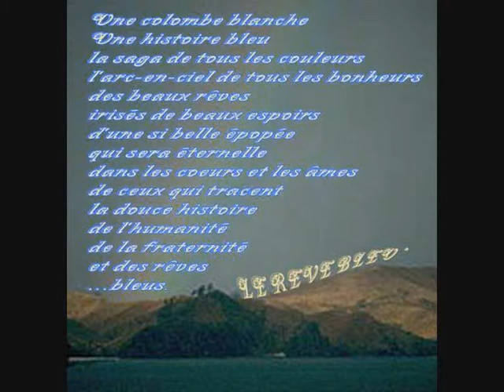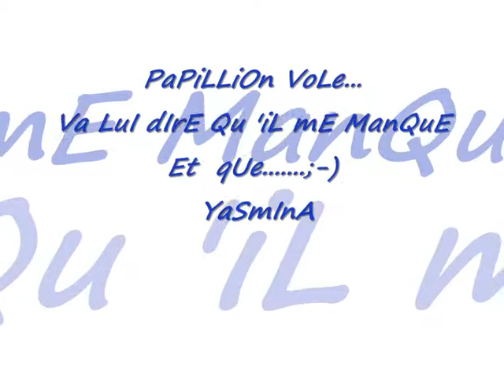Rêves bleus ...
Pour mon papillon Bleu. ;-)

{Papillon}

Tu es la plus belle chose
Que je n'ai jamais vue
Tu brille comme les rayons du soleil
Sur la neige hivernale
Je devais seulement te le dire

Tes yeux brillent comme les étoiles
Comme la lune ils illuminent
Ton sourire pourrait enflammer le monde
Le savais-tu?

Ton esprit est rempli de tout
Ce que je veux savoir
Je devais seulement te le laisser savoir
Tu es mon papillon
Vole haut
Vole vole vole

You are the most beautiful thing
I've ever seen
You shine just like sunlight rays
On a winter snow
I just had to tell you so

Your eyes sparkle as the stars
Like the moon they glow
Your smile could light the world on fire
Or did you know ?

Your mind's full of everything
That I want to know
I just had to let you know
You're my butterfly
Fly high

Lenny Kravitz. Hmmmmmmm. ;-)